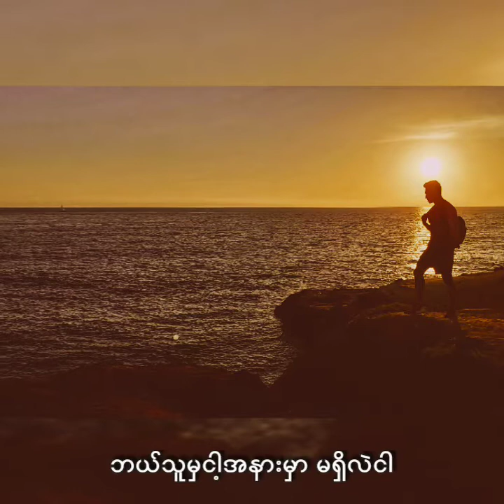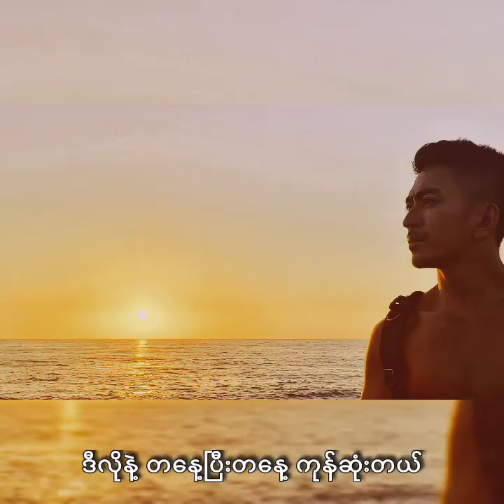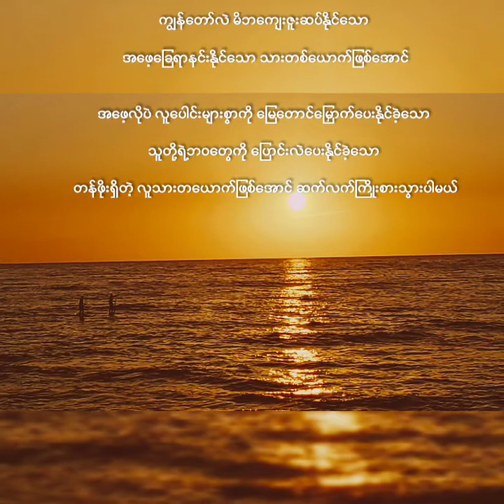Ba Wa Yae Nay Win Chain (ဘဝရဲ့နေဝင်ချိန်) Okkar Min Maung